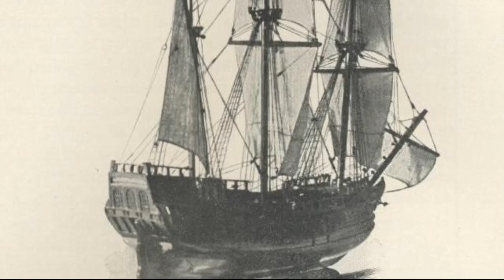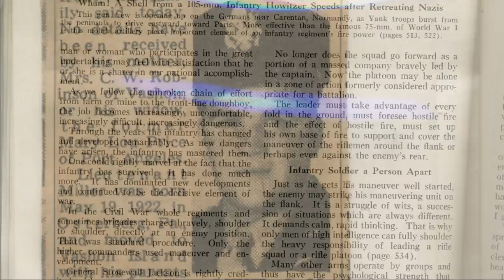My Stupeflix Video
My 2012 Veterans Day Tribute to my Uncle Jimmy (Lt. John Marshall Miller), killed on the Normandy battlefield August 1, 1944. Shown is Mayflower, from whence we all came in 1620. The first person shown is my grandfather Dr. John Edward Miller, MD; the second person shown in my father Dr. Zane Edward Miller, MD; the third person shown is Uncle Jimmy (John M. Miller). He was shown int the November 1994 edition of National Geograhic, as shown here. 50 years later he shown ago in the Newsweek edition honouring D-Day.- John Anthony Miller, D.M., B.A., D.D., A.A.